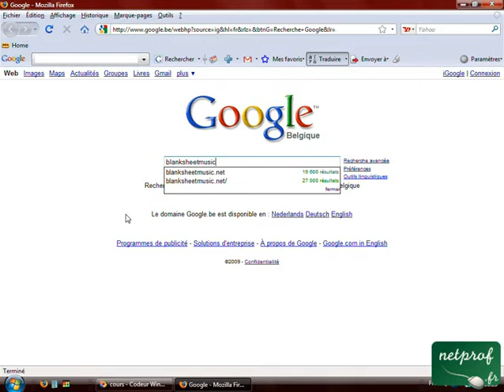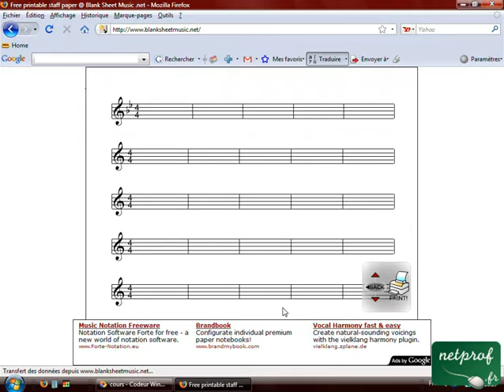Ecrire ses compositions musicales - Partitions vierges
Cours netprof.fr de Musique / Solfège
Prof : Julien